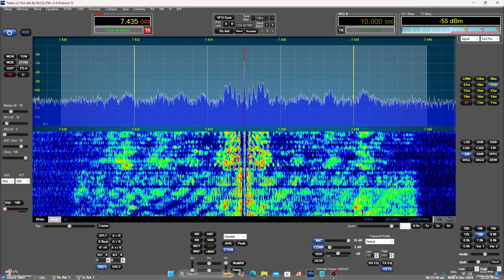Radio Martí 7435 AM 0618 UTC 5 DEC 2024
This is a recording of American shortwave broadcaster Radio Martí from 5 December, 2024. Testing out the WAV audio recorder in Thetis.